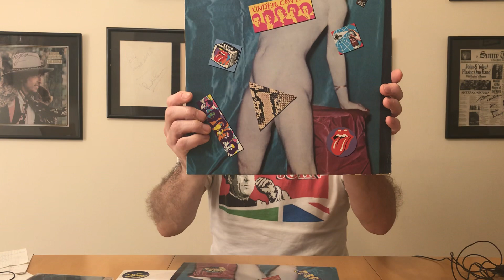Rolling Stones Undercover Revisited